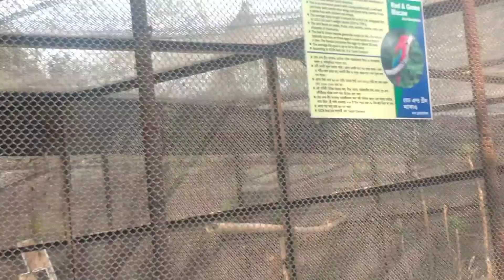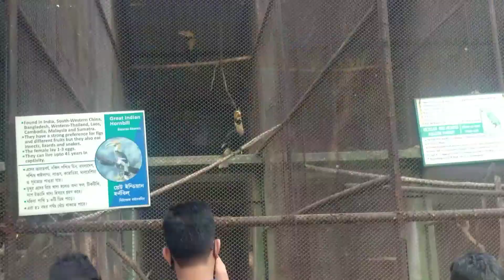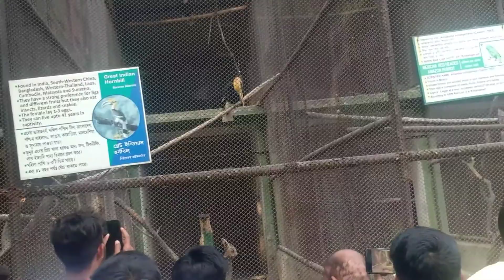Travelling to Alipore Zoo. Royal Bengal Tiger and much more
This is the last video of Alipore Zoo and here I have shown many animals. So enjoy this video and share it with your family and friends.